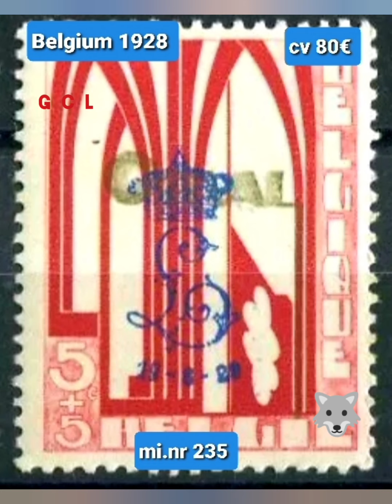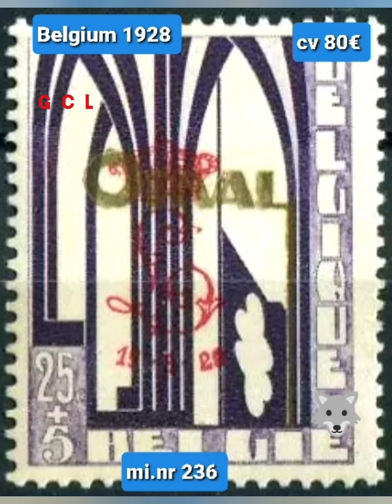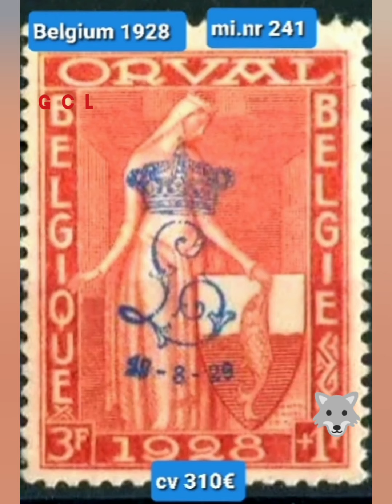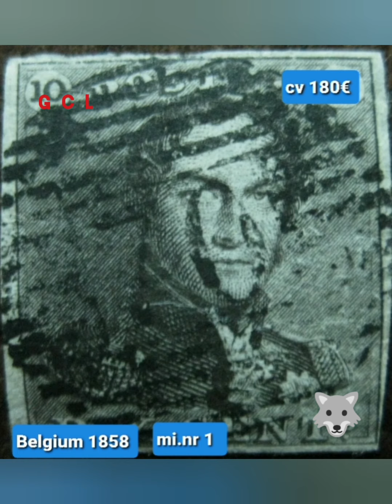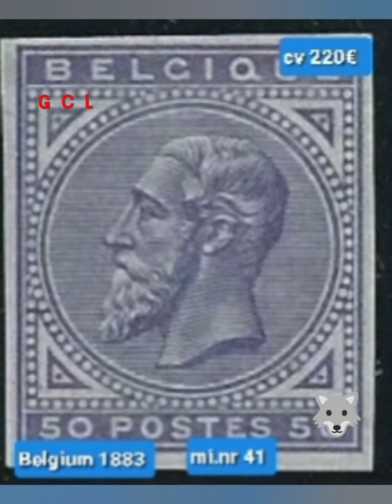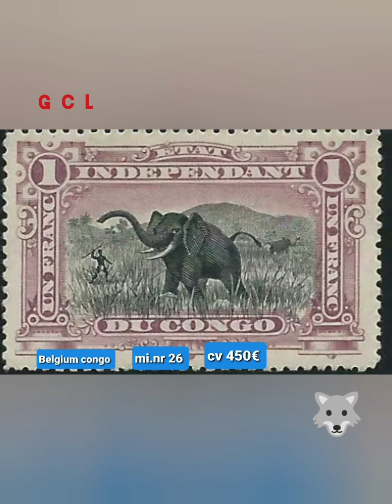seltenste Briefmarken aus Belgien teuerste BriefmarkenWert und Katalognummer